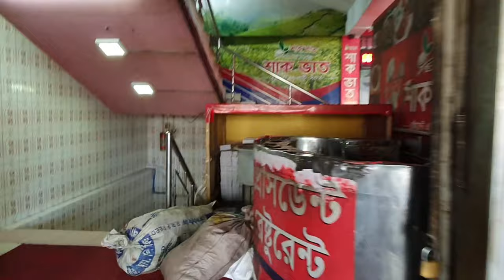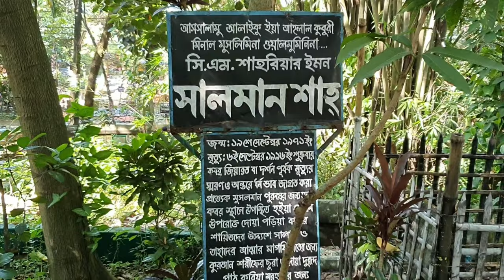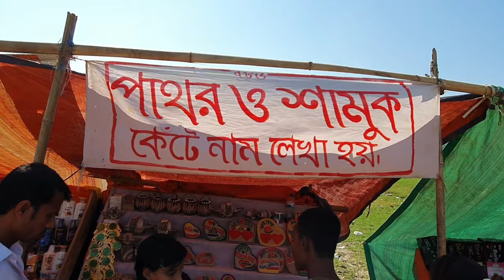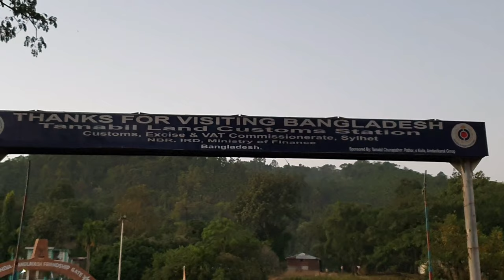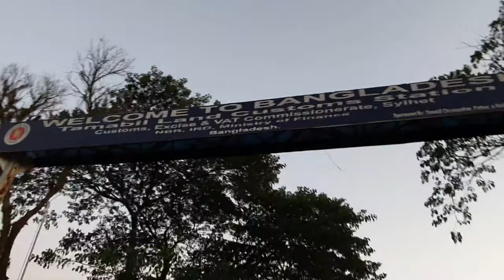Sylhet Tour|VLOG 03|Part 02|Day 2|Hazrat Shahjalal & Shah Paran Mazar|Jaflong|Tamabil|Tanjir Rigan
Followed by Day 1...
Discovering the beauty of Bangladesh.

Device: Samsung S10 plus